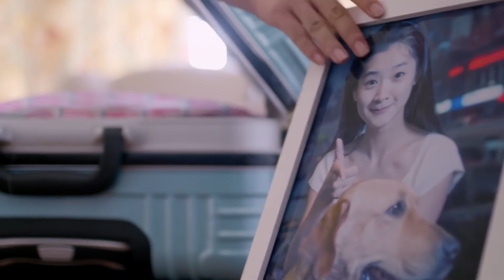大小姐出國前意外得知父親去世，而母親精神失常住院，大小姐崩潰一夜之間被迫長大